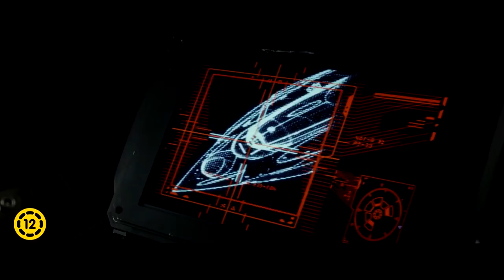Star Wars: Az utolsó Jedik - magyar szinkronos előzetes #2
Star Wars: Az utolsó Jedik a Magyar Filmadatbázisban: goo.gl/sugfwr
Premier (HU): 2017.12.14. Kaland | Fantasy | Akció | Sci-fi
Rendező: Rian Johnson
Forgatókönyvíró: Rian Johnson, George Lucas
Zene: John Williams
Szereplők: Tom Hardy, Benicio del Toro, Mark Hamill, Domhnall Gleeson, Daisy Ridley, Oscar Isaac, Andy Serkis, John Boyega

Star Wars: Az utolsó Jedik filmtartalom: 2017 végén a nyolcadik résszel tér vissza mozikba a Star Wars franchise. Rey rátalált Luke Skywalkerre, azonban még sok kérdésre kell választ találnia sorsát illetően, miközben Kylo Ren erőt gyűjt, hogy visszavágjon.

Feliratkozás a Mafab Youtube-csatornájára: goo.gl/7pLCMc